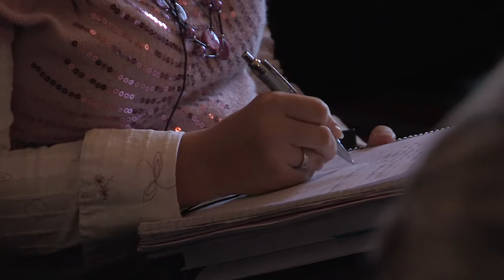Integration, Immigration and social cohension in Europe - zahájení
Conference on Integration, Immigration and social cohension in Europe - zahájení

Radko Hokovský, Pierre Lévy, Tomáš Haišman

Think-tank Evropské hodnoty Vám DĚKUJE za sledování videa.
Líbilo se Vám video ? napište  komentář ! Sdílejte ho se svými přáteli !
Přihlaste se k odebírání našeho kanálu !